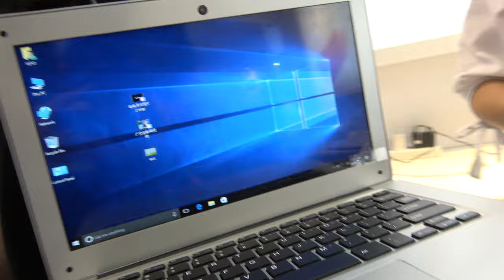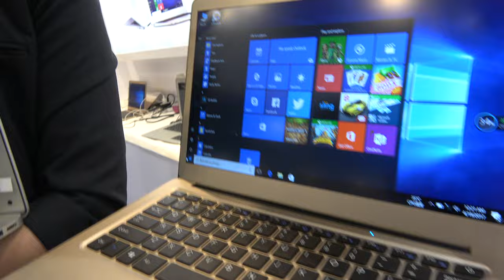Yepo $88 Laptop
Yepo shows their $88 Laptop.